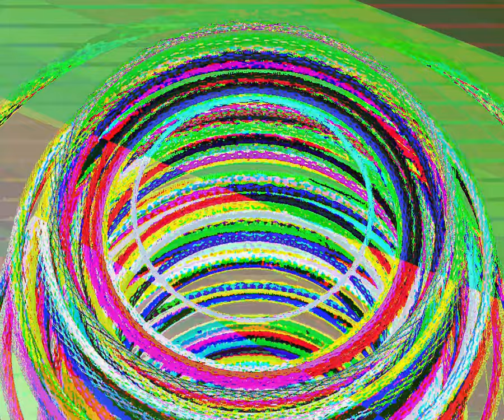[EPILEPSY WARNING] Movie 23 09 16 20h50m18s